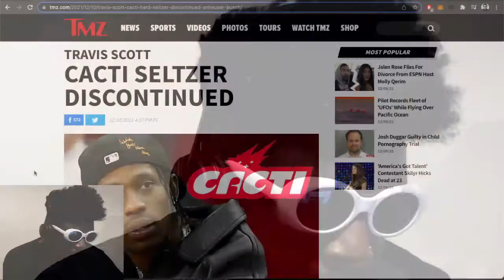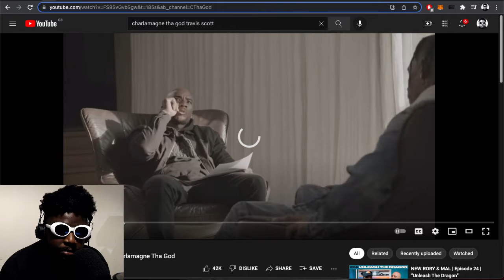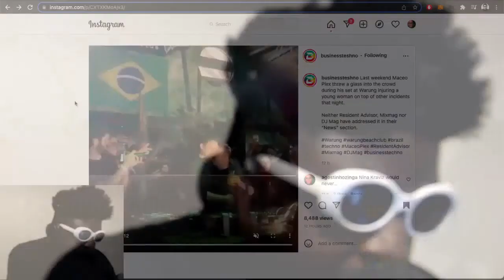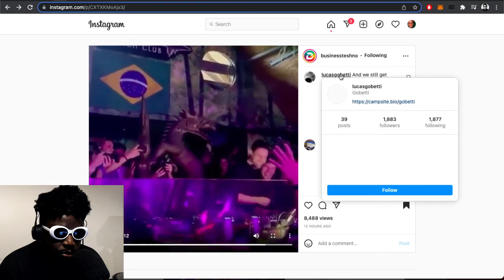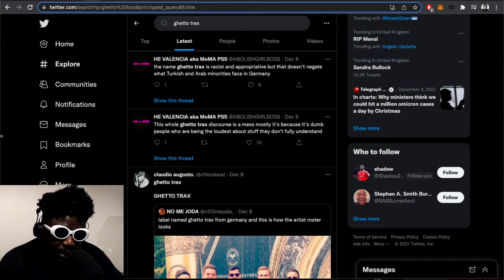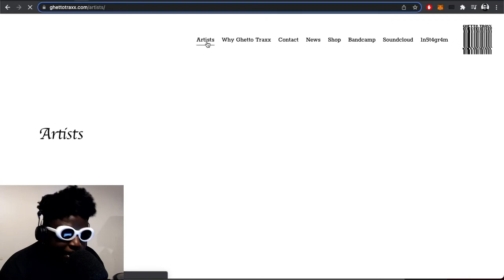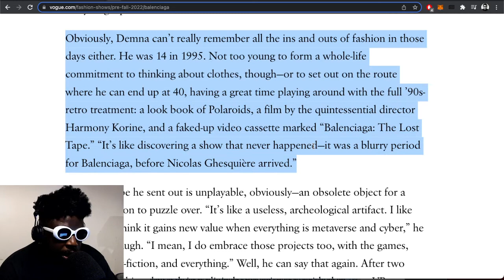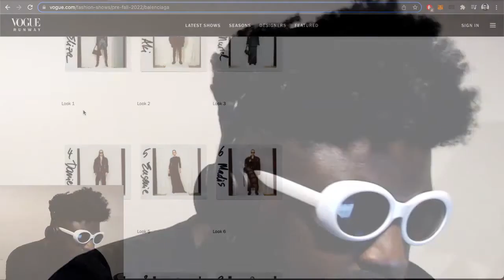Travis Scott x Charlamagne tha God, Maceo Plex, Ghetto Traxx, Balenciaga & MORE | TAZS #526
Agostinho rambles about Travis Scott's 'Cacti' hard seltzer deal being discontinued and his ill-advised interview with Charlamagne tha God, Maceo Plex throwing a glass at a fan, Ghetto Traxx record label name controversy on "techno twitter", Balenciaga's Pre-Fall 2022 collection and Demna's name change and more...